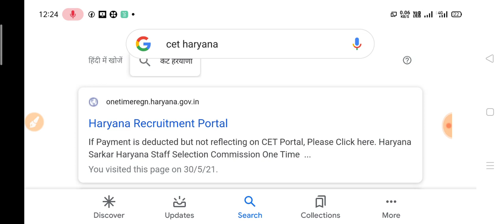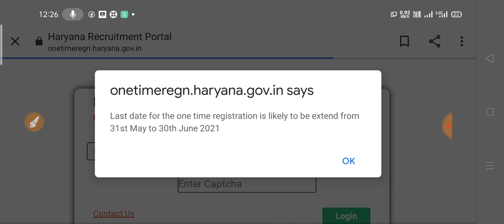Hssc CET last date extended || CET HARYANA LAST DATE EXTENDED NOTICE